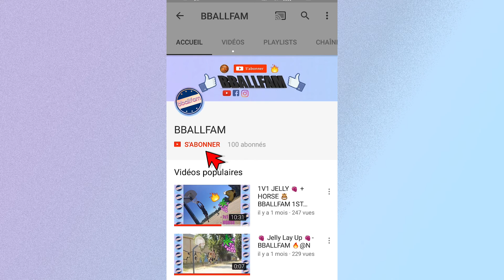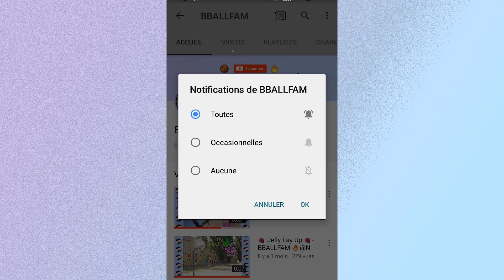COMMENT ETRE UN BON MENEUR (WORKOUT #6)